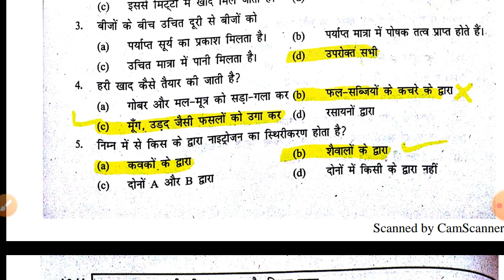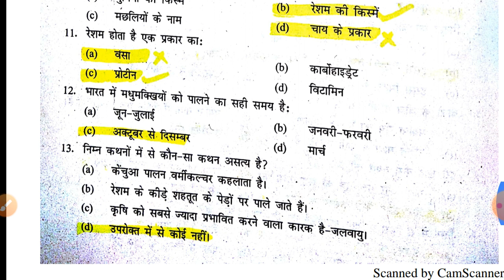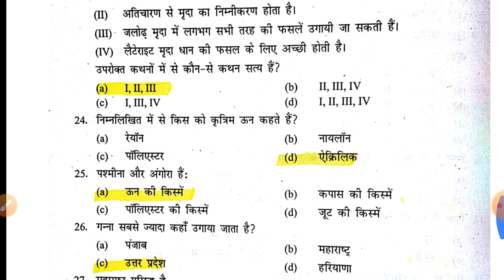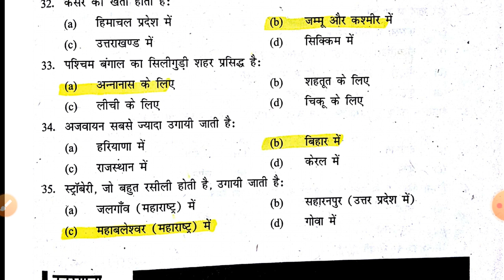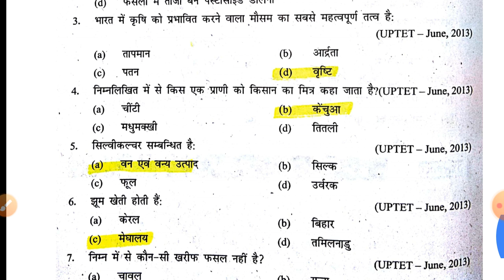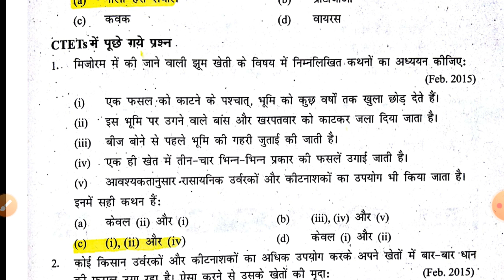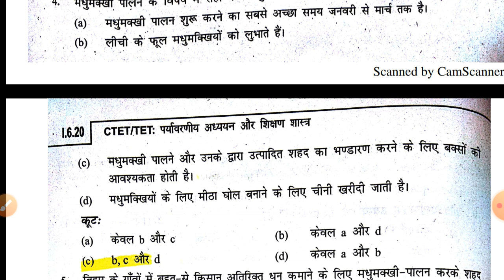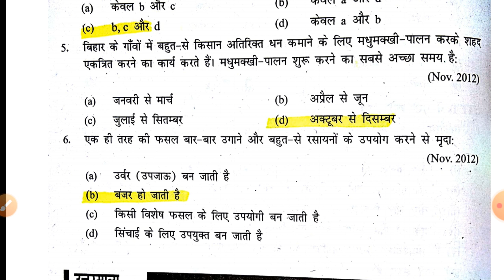evs chapter no 6 revision for ctet ,uptet and other tets,Sp success point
Sp success point evs chapter no 6 revision for ctet ,uptet and other tets,Sp success point